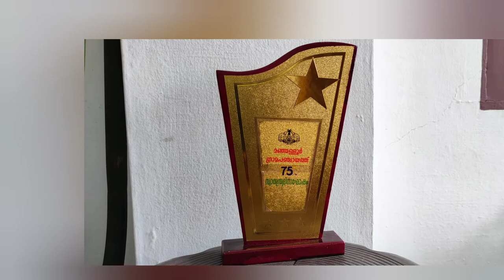SALPS Independence Day Celebration 2022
Indeperndence Day celebration 2022 at St.Andrews L P S Kadalikad.